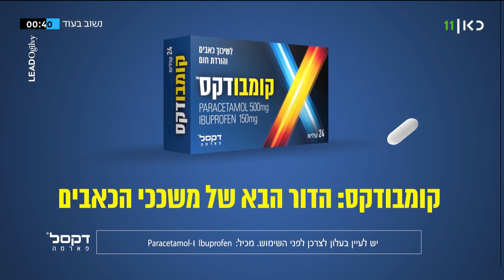משדר חדשות מיוחד | 14.11.20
כאן חדשות | מגיש: ערן זינגר